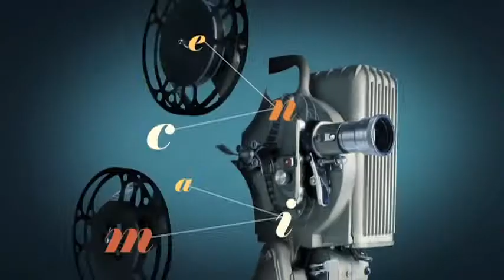Sicario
Juan Arturo Brennan, Sicario, película dirigida por José Ramón Novoa